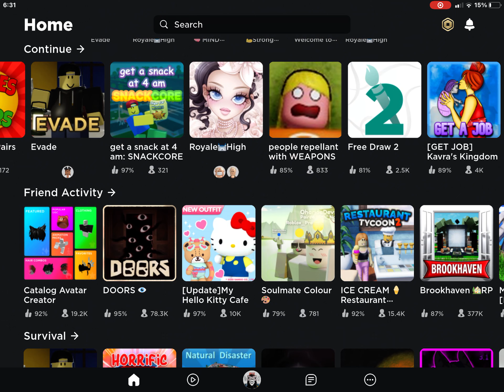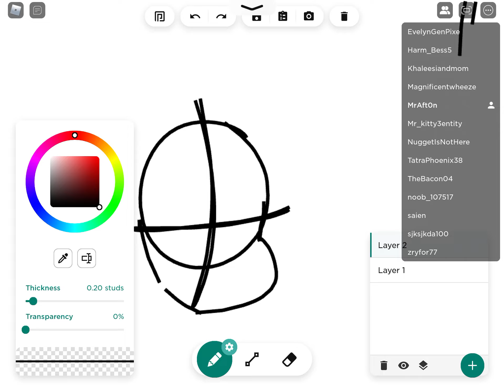Playing roblox for a few minutes||livestream||let’s talk!